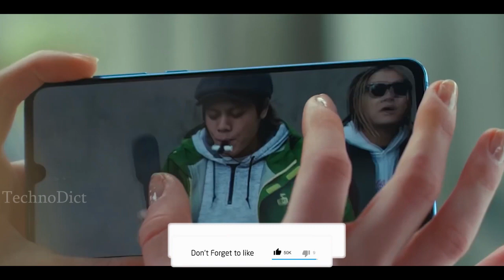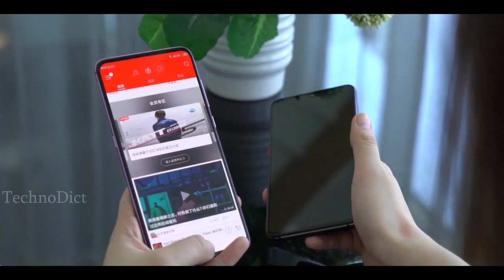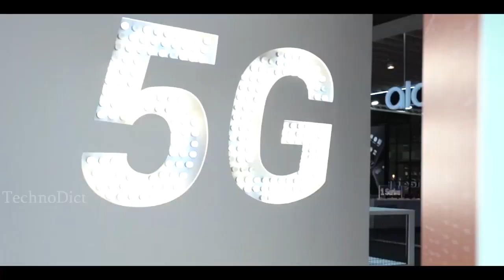Mi Mix 4 with 108MP Camera, 5G, 12GB RAM, Specifications Leak Before Launch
Xiaomi Mi Mix 4 is one of the best mobiles in the market. it comes with 108MP Quad Camera setup,5G Support, 12GB RAM and 1TB Storage and many more amazing specifications. Xiaomi seems to be getting ready to launch the Mi Mix 4 as the purported details regarding the phone's specifications have leaked online.
Mi Mix 4 specifications:
1) Waterfall Display
2) 12GB RAM
3)  Snapdragon 855+
4) Quad Rear Camera
5) Pop-up Front Camera
6) 40w Fast Charging